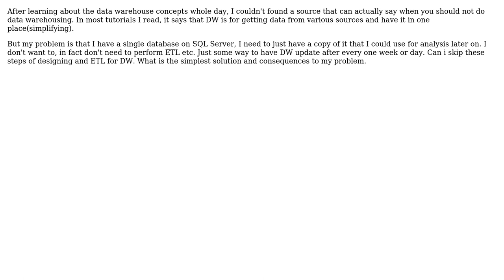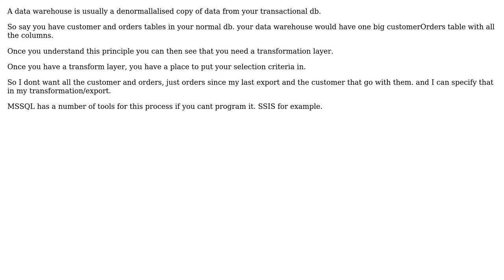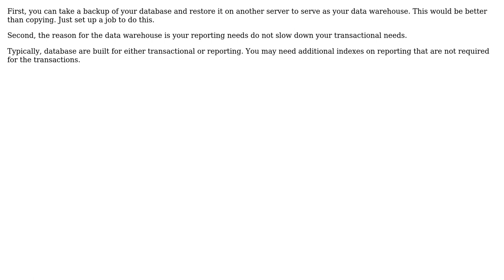Software Engineering: How to make a data warehouse of a single full Database? (3 Solutions!!)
Software Engineering: How to make a data warehouse of a single full Database?

With thanks & praise to God, and with thanks to the many people who have made this project possible! | Content (except music & images) licensed under CC BY-SA | Music | Images & others | With thanks to user tsu90280 user Jon Raynor user JimmyJames user Ewan and the Stack Exchange Network Trademarks are property of their respective owners. You are responsible for your own actions.